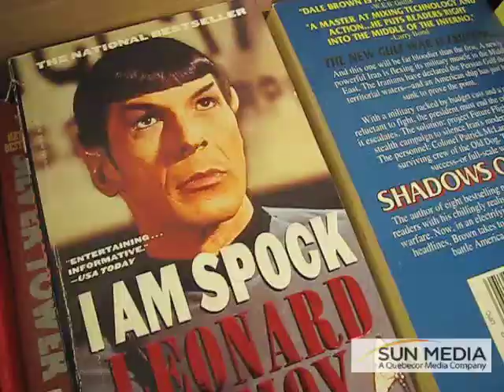Fanshawe College student prep for New Orleans trip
Fanshawe College students  hold last-minute fundraising before leaving for New Orleans to work with Habitat for Humanity.